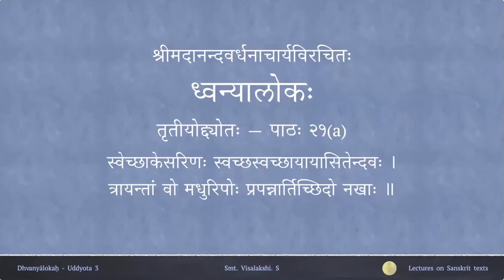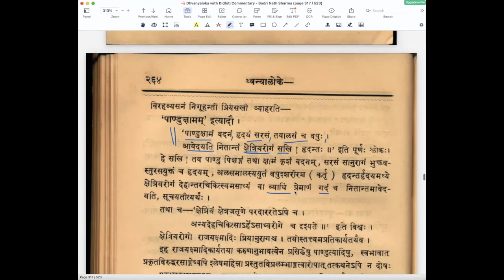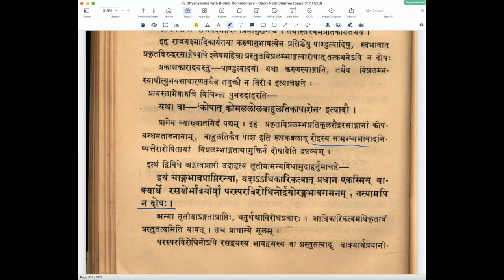ध्वन्यालोकः - तृतीयोद्द्योतः - पाठः २१(a)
Uddyota 3

पाठः २१(a) — विरोधिरसपरिहारः - स्वाभाविकी अङ्गता, समारोपिताङ्गता